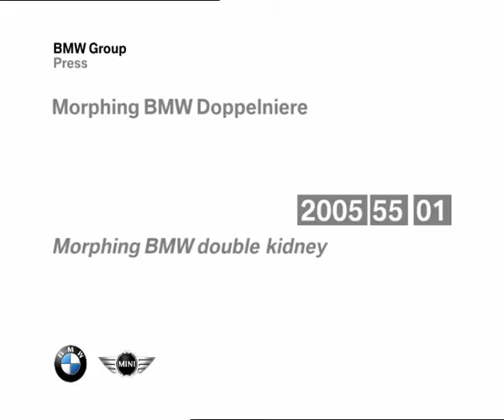Diseño BMW: Evolución de la Parrilla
Diseño BMW: la evolución de la parrilla de BMW, el diseño característica de los coches BMW, del pasado hasta el presente.